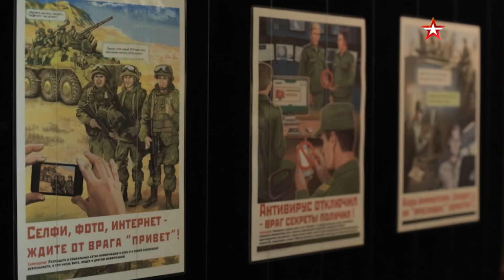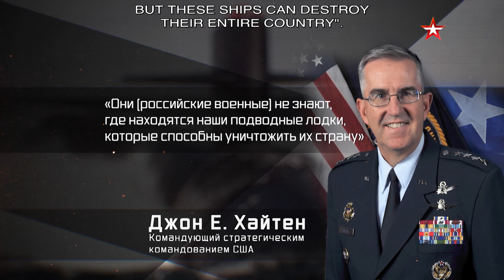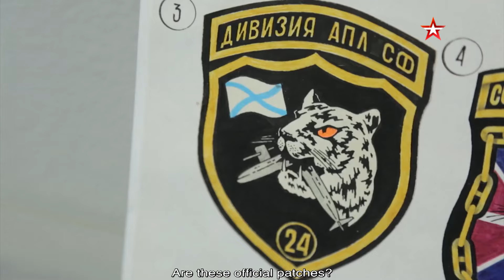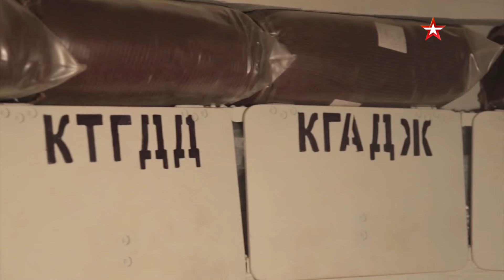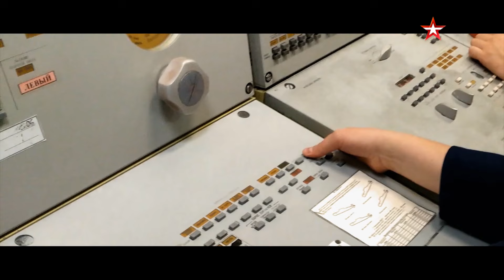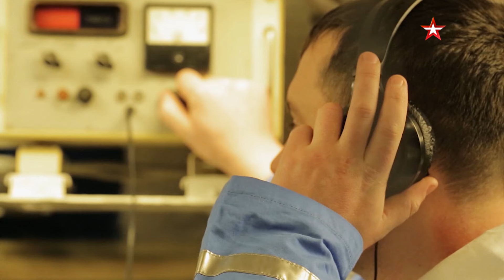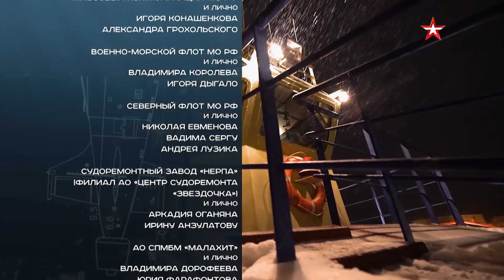Episode 126. The beasts of the Northern fleet. Part I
This episode is dedicated to the world-famous beast division of multipurpose nuclear submarines. The beast division got its name from the names of the submarines: Pantera, Gepard, Tigr, Volk, Vepr, Leopard. All of them were built according to Project 971 and are among the most armed submarines of the Russian Navy. Other submarines cannot boast such a number and variety of torpedoes. It is no coincidence that NATO gave this series of nuclear-powered submarines the name Shark. This means that their task is to protect our strategic submarine missile carriers from foreign submarines and ships. Also, their job is underwater hunting. They have to detect foreign submarines while remaining undetected themselves. The film crew of Combat Approved will be the first television crew to go aboard these unique ships. We will show how life goes on there during the long autonomous voyages, we will visit the exercises of rescue from a sunken nuclear submarine. In short, the beast division reveals its secrets for the first time.